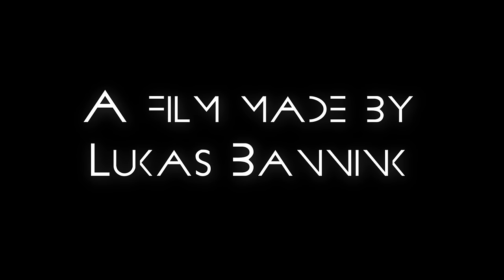ORION'S CARAVAN - Sci-Fi short film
Hey there! My name is Lukas Bannink, and I make films in my spare time. I did all the modelling, animation and soundtrack all by myself, so be sure to let me know which parts I should improve in the comments!